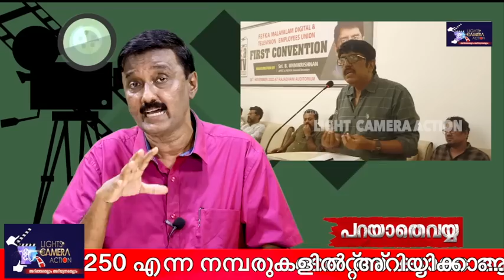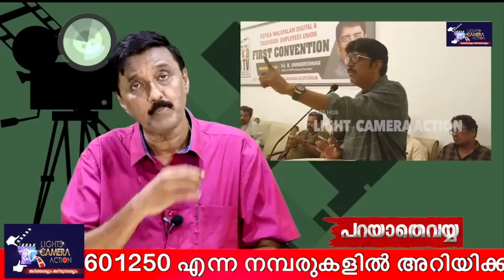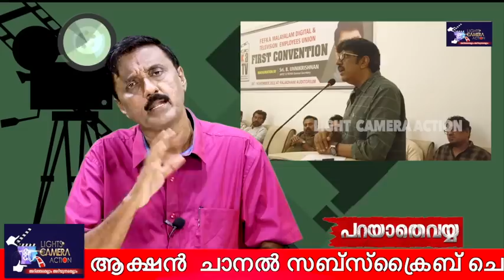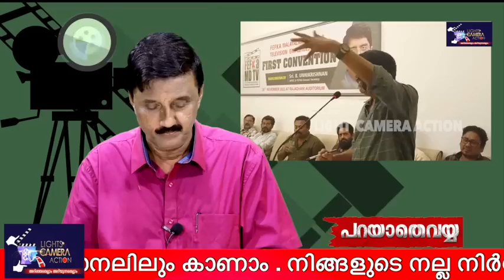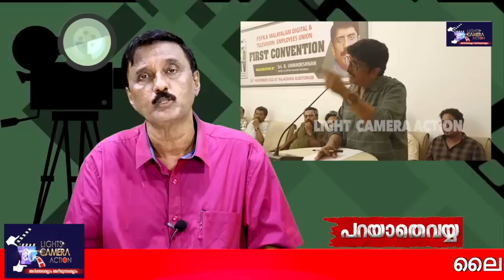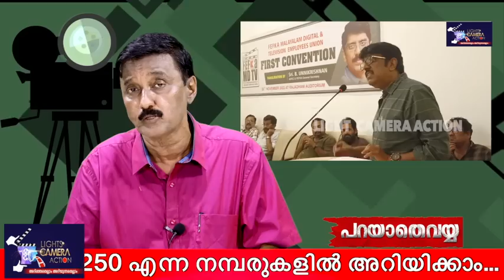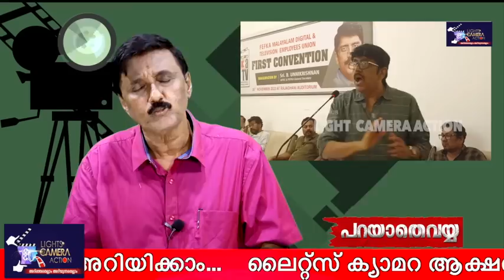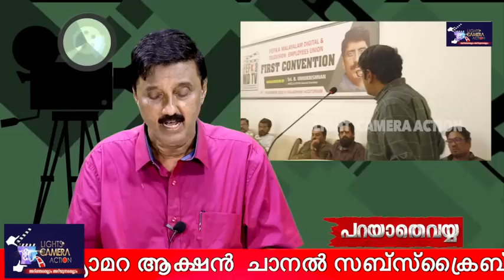മോൻ ചത്താലും വേണ്ടില്ല മരുമോളുടെ താലി അറണം ...... | Lights Camera Action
മലയാളം ടെലിവിഷൻ ഫ്രെറ്റേർനിറ്റി എന്ന സംഘടനയുടെ പിടിപ്പു കേടിൽ ഫെഫ്ക ട്രേഡ് യൂണിയൻ ടെലിവിഷൻ മേഖലയിലേയ്ക്കും ചുവടുറപ്പിക്കുന്നു .!

Santhivila Dineesh

Santhivila Dineesh Speaking

Mohanlal

mammootty

Santhivila Speaking,

Shanthivila Speaking

Action hero in Malayalam cinema

All videos and contents of this channel is Copyrighted. Copyright@Lights Camera Action 2022. Any illegal reproduction of the contents will result in immediate legal action.